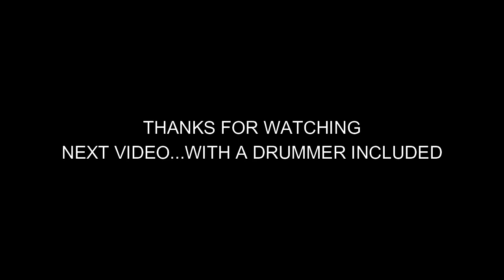Soundswitch Light Show - MK – 17 (Tchami Remix)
lightshow created using soundswitch
lights are 2 chauvet gigbar flex, 2 Rockville spider lights, 1 RGB Moving Spider Laser, 2 Rockville RGB Wash lights